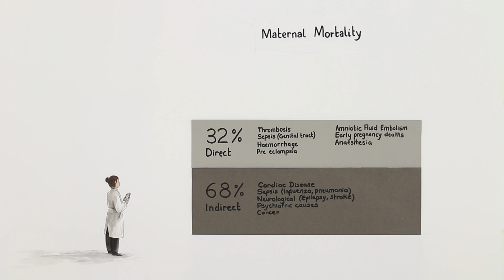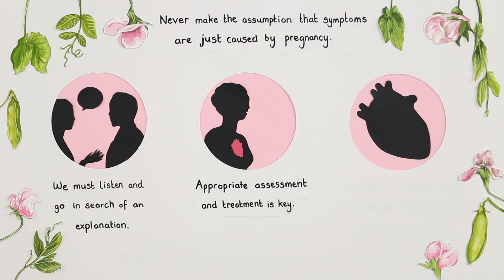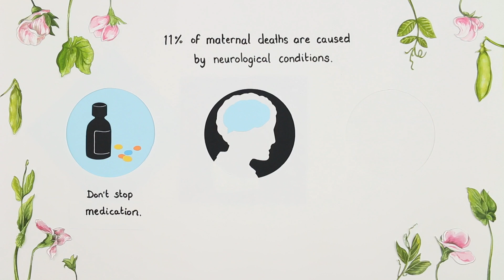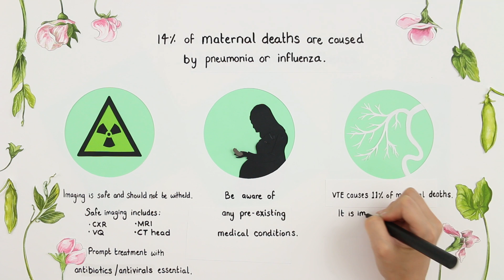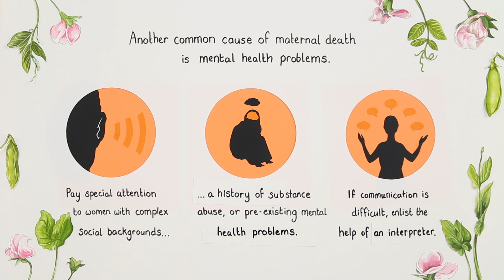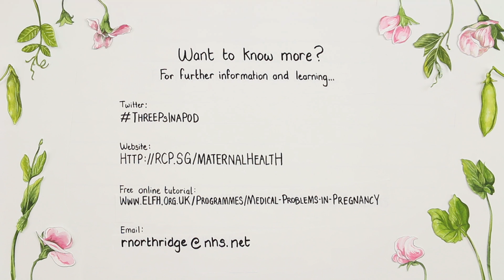Preventing maternal mortality: It's ok to ask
This animation provides guidance to doctors in assessing unwell pregnant or post-partum women with the aim of reducing indirect maternal mortality rates. Produced by Dr Rebecca Northridge in collaboration with the Royal College of Physicians and Surgeons of Glasgow and the Royal College of Obstetricians and Gynaecologists.